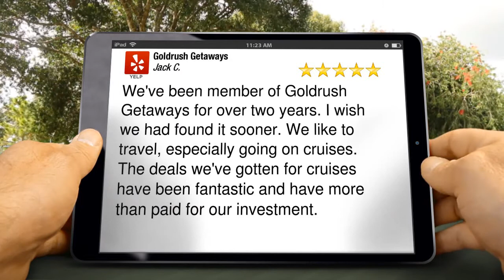Goldrush Getaways Citrus Heights Reviews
Goldrush Getaways Citrus Heights Review